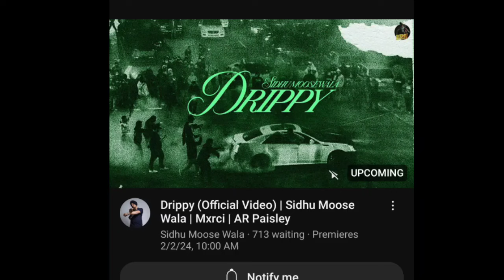Sidhu moosewala ਦਾ Song drippy ਤੋੜੇਗਾ ਸਾਰੇ ਰਿਕਾਰਡ || Sunny malton || latest punjabi song 2024